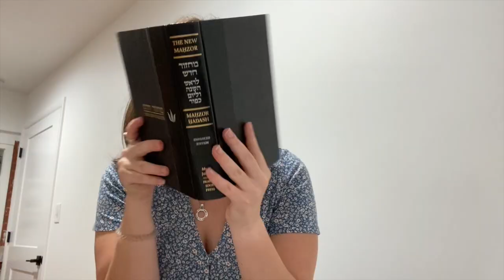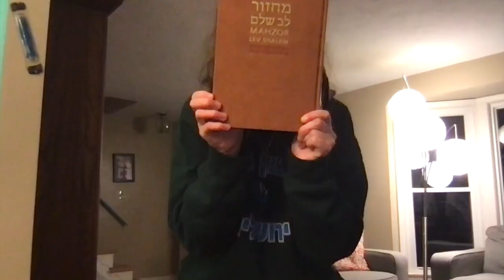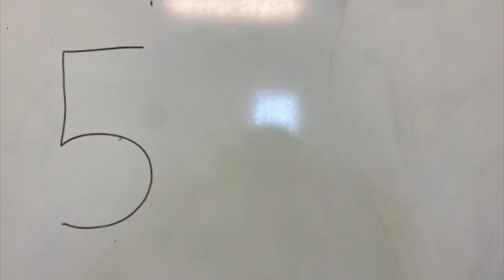This Rosh Hashanah Song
Eboard 68 presents their own Rosh Hasnah parody to "Last Friday Night" by Katy Perry.
Written and directed by Emilie Tackett
sang by Hannah Plotkin